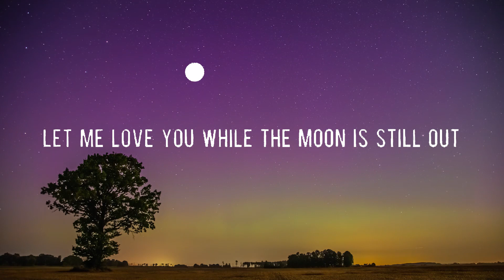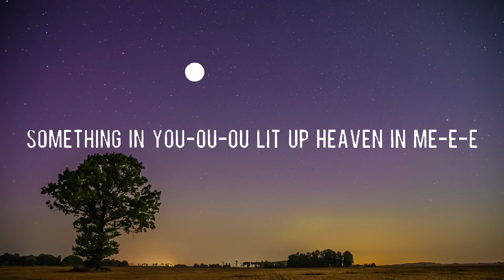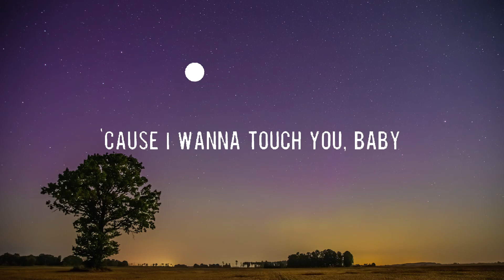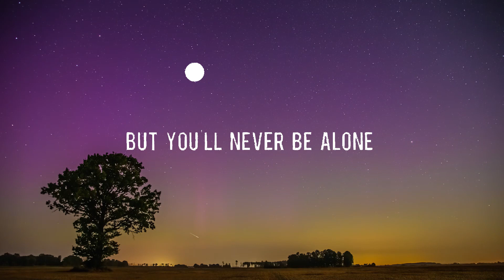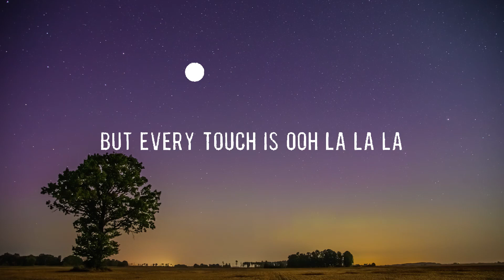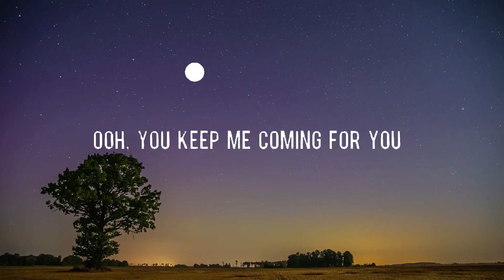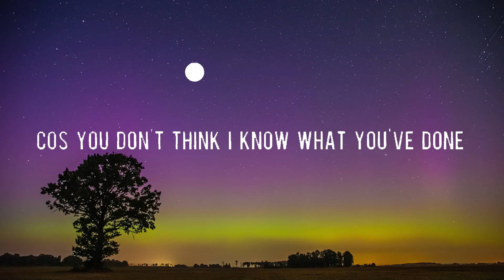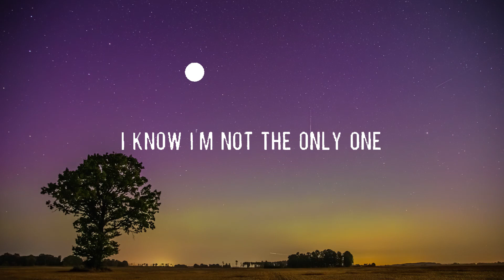One Kiss - Calvin Harris [Lyrics] || ZAYN & Sia, Shawn Mendes, Sam Smith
One
One
One
One

One
One
One
One

One
One
One
One